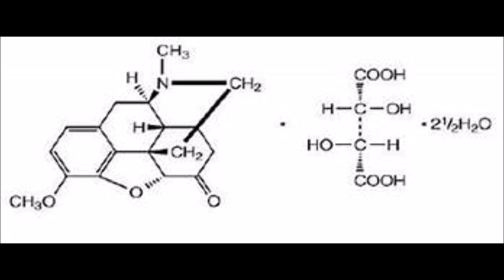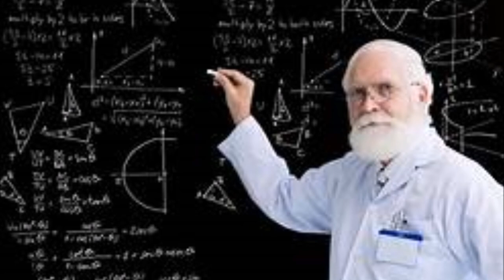Inner Sanctum: The Man Who Couldn't Die (old-time radio)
Original Airdate: October 30, 1945
Inner Sanctum: The Man Who Couldn’t Die
Starring: Richard Widmark
Producer/Director: Himan Brown
Writer: Emile Tepperman
Host: Paul McGrath (Raymond)

A college chemistry professor has discovered an elixir – Elixir #4 – which can make a human immortal. A young undergrad craves the idea of everlasting life, but be careful what you wish for….